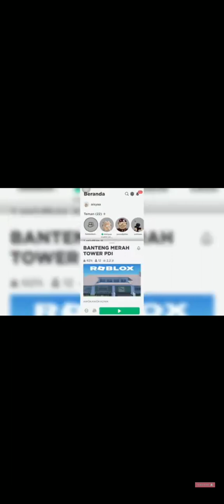Jihan putri aisyah